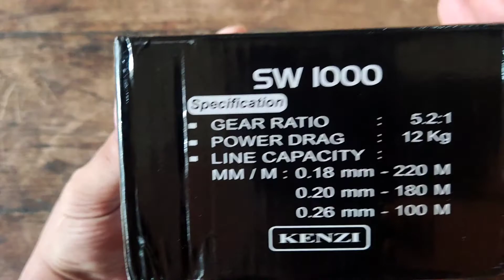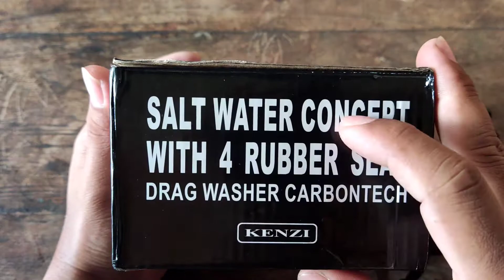REEL Kenzi AICA SW 1000 | REEL UL Murah berkualitas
Reel kenzi aica sw
reel murah salt water dengan power drag badak